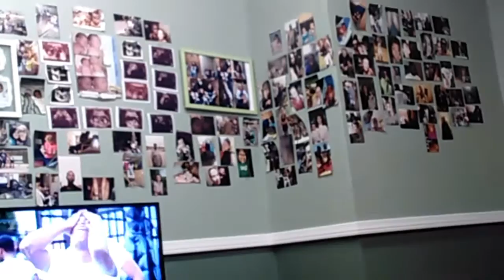Fun day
Add on Facebook reed twins family vlogs
Remember we love yall